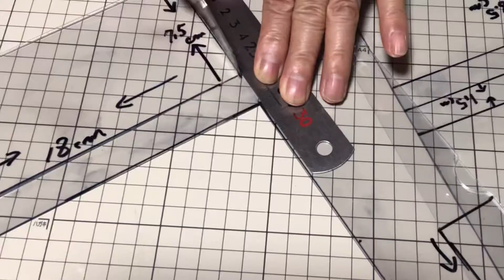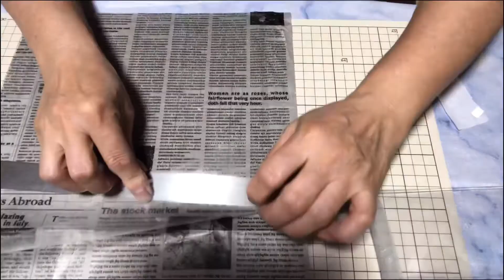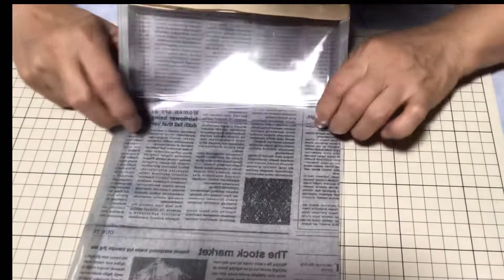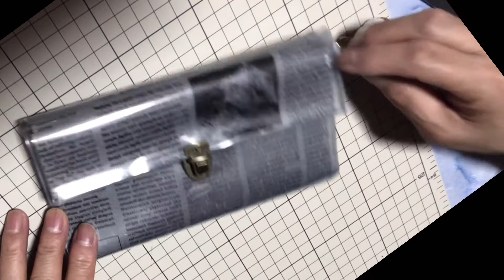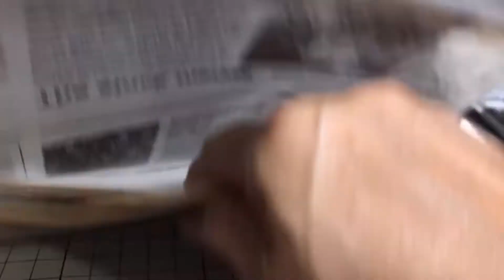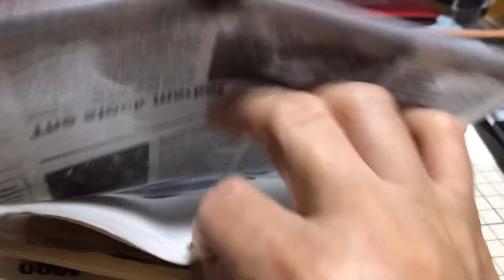軟質カードケースで長財布作ってみました😊 (カード入れ無し💦)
100均DIY
材料費200円！長財布作ってみました
残念ながらカード入れ無しですがまたリベンジしてみたいです🤗